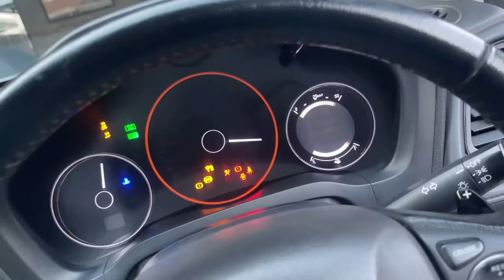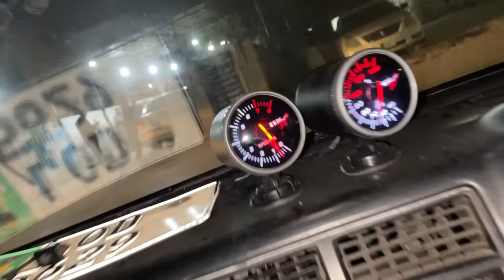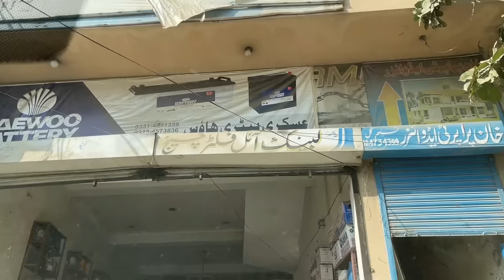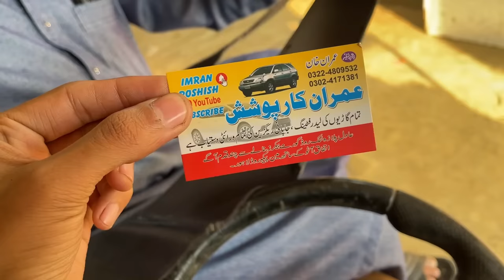Bucket Seats For New Project Are Ready 😍 FD2 TYPE R 🤩 TEAM 4K